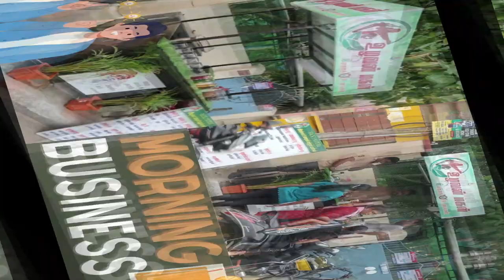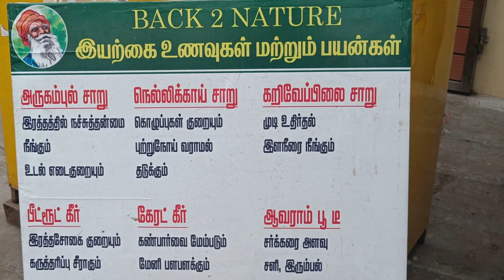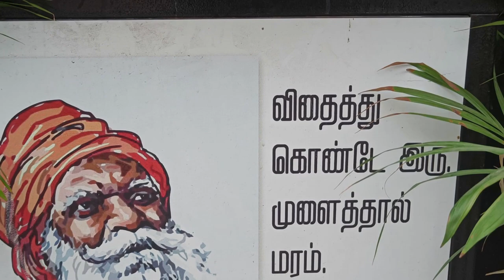Morning Business Idea 2 Hours Only | Alchemy Talks, Tamil ❤️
Alchemy Talks video on morning business Ideas with Juiceman. Every day people need nutrients and vitamins, and it can be best consumed with Natural Juices. It is best rather than tea and coffee. These Business ideas have positive impact in the world. Hence, rather than starting business for selling junk items, there are people who sell super foods.